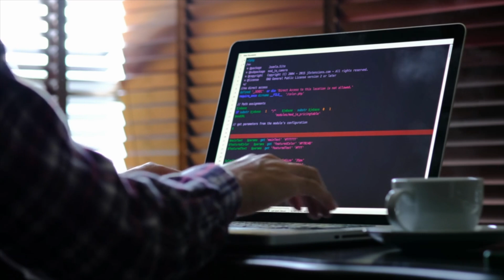Best Engineering Branch to select | Admission in Engineering Colleges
Remove your confusion regarding which Engineering branch is the best to select while taking admission in BE or B.Tech.

Competitive Coding
Javascript
GUI Python
Web Python
Full Stack development
C Language
C++ Language
Data Structure
PHP-MySQL
DBMS
Java
Android